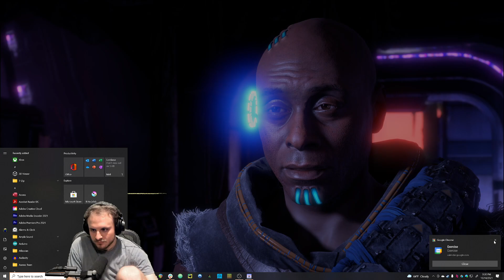10/14/21 - [Horizon Zero Dawn]